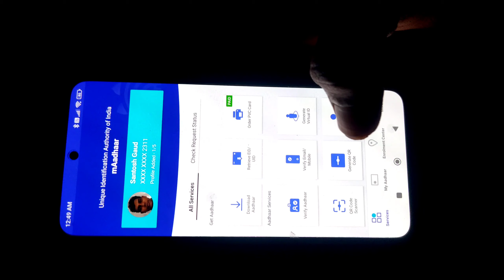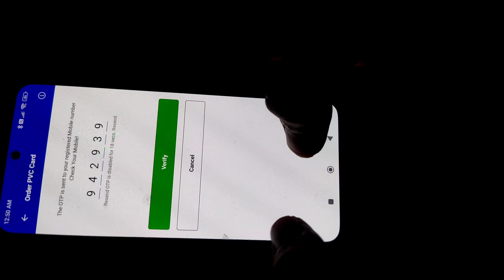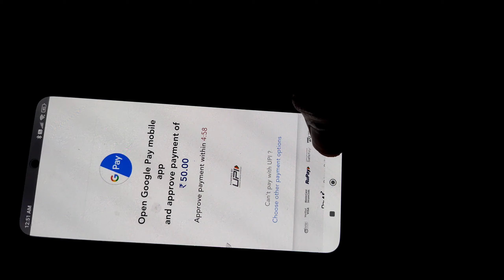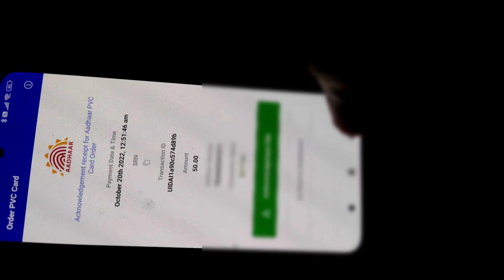Order New 2022 PVC Aadhaar Card from mAdhaar App / नया PVC आधार कार्ड ।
Order New PVC Aadhaar Card

नया PVC आधार कार्ड मंगाए घर बैठे

Aaj mai aapko bataunga ki aap mAdhaar App se kaise apna PVC Card order kar sakte hai wo bhi sirf 50 rupee me,

aaplogo  ka support milraha hai